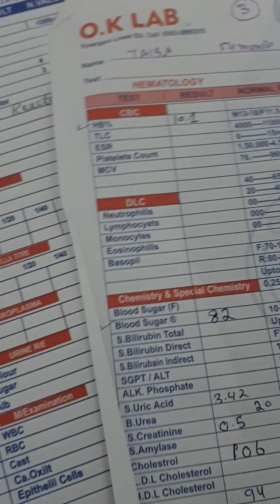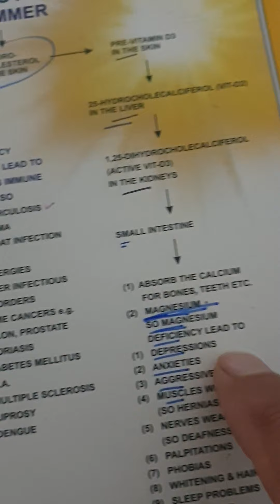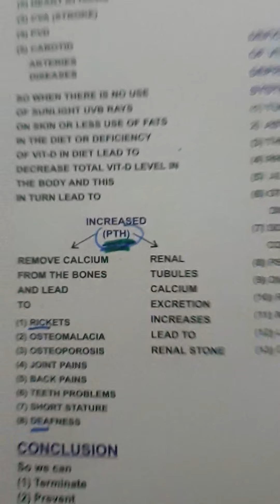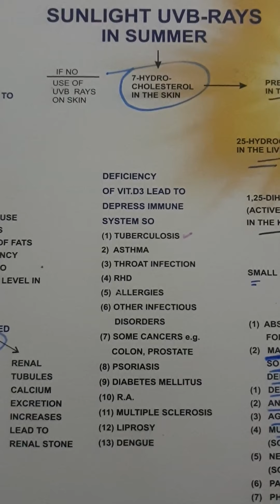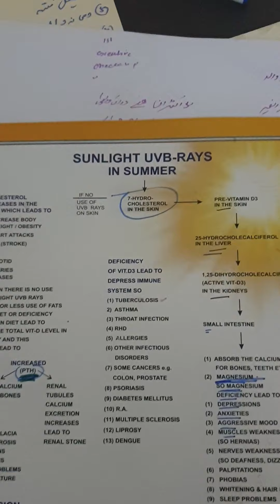ch vs na kegi aga sunlight ta kenae free ilaj d 2015 na drta narae vhma taso os hoom bemran e no za sa okma